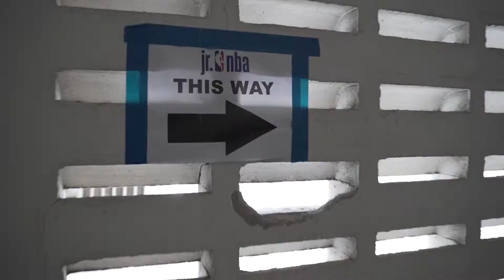Jr. NBA: Jumpa Anda Di Global Championship Asia Pacific Selection Camp 2019!